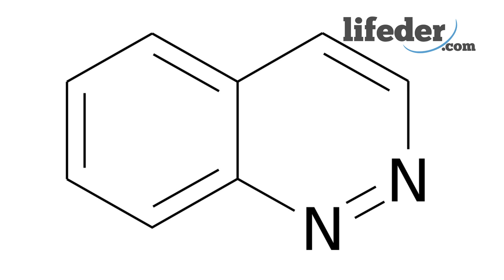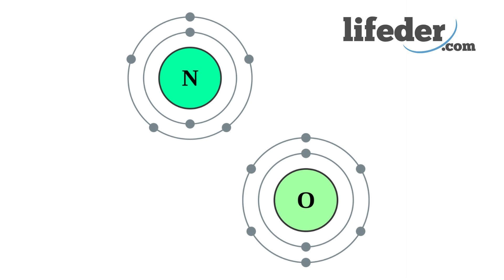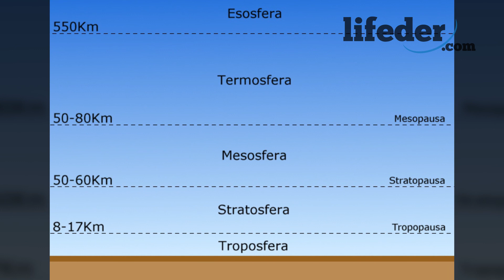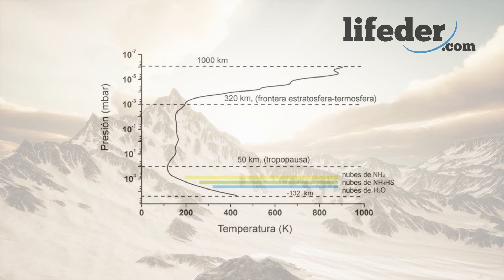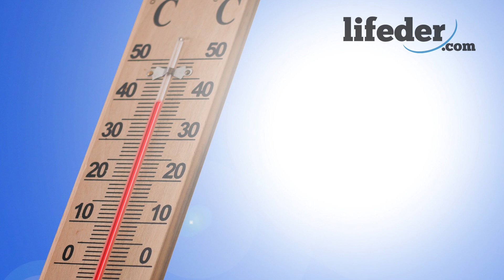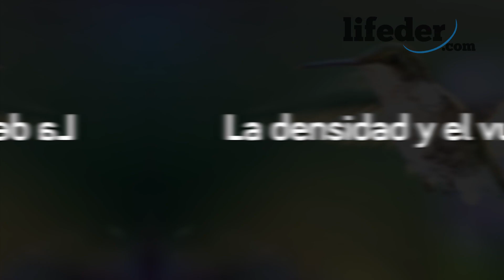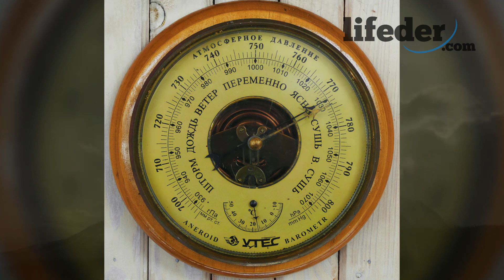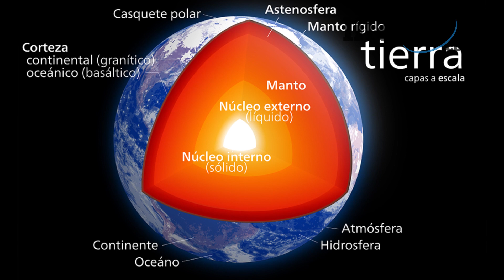La ATMÓSFERA de la Tierra y sus Capas🌎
La atmósfera de la Tierra; te explicamos cómo es, sus funciones, características, sus capas y mucho más.